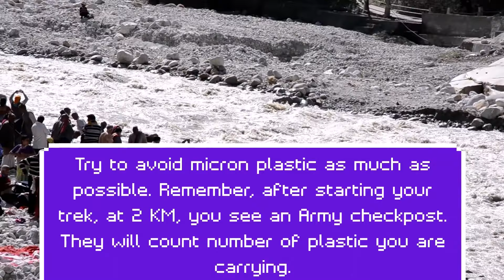Gomukh , Dream Or Reality what should we call this beauty?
This video shows Gomukh yatra and provides all necessary information. Gomukh is the source of river Ganges. The journey starts from Gangotri which can be reached by bus / car from Haridwar. Next day, there will be 13 km trek to Bhujbasa. Then next day another 6 Km trek to Gomukh. Amazing beauty of nature and Himalayan view will make one feel astonished.